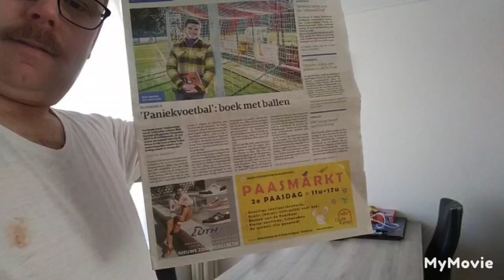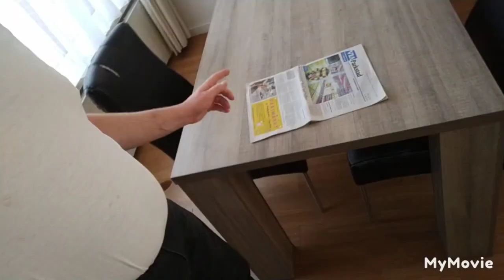heerlijk beetje gepoetst en opgeruimd en daarna even naar Duitsland geweest top dag #340🏡🚘🛍️⏲️😀👍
heerlijke dag gehad met een beetje gepoetst en opgeruimd en daarna zijn we naar Duitsland geweest en daan ging bij vriendje spelen en toen heerlijk gegeten toppie 🏡🚘🛍️⏲️😀👍